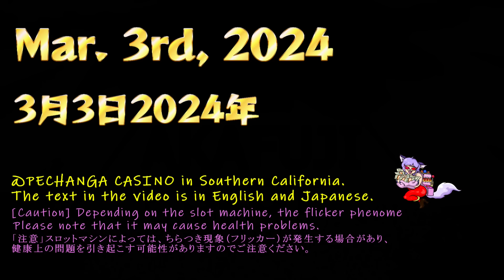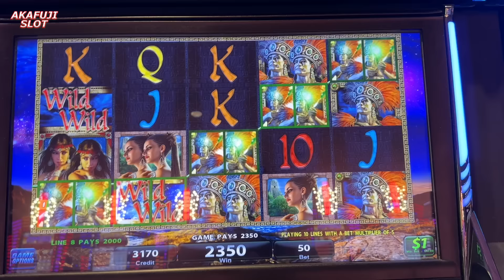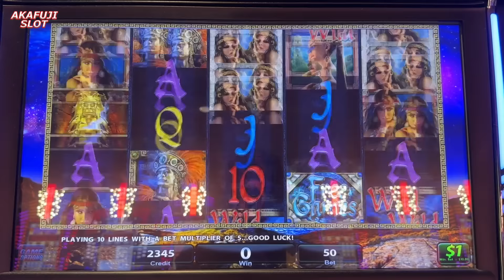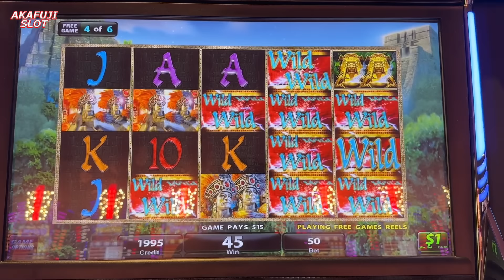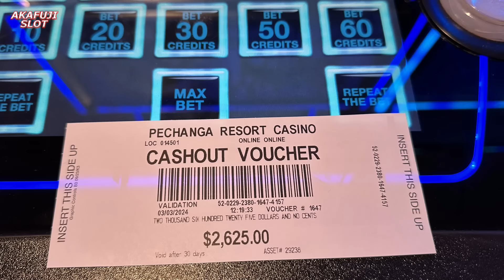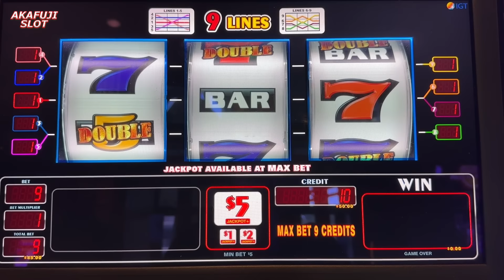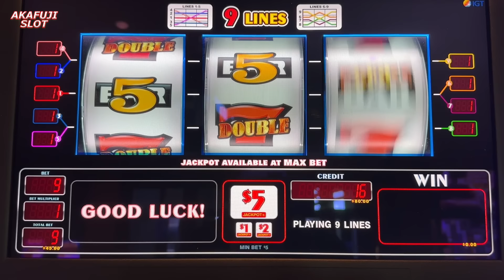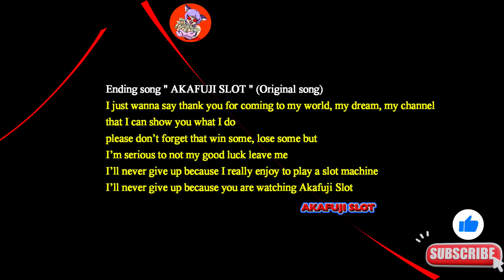Jackpot Hand Pay Midnight Eclipse Slot Bet $50, Double Gold, Pechanga Casino